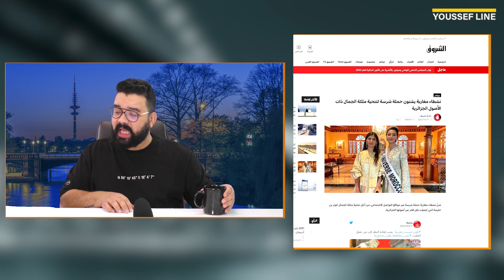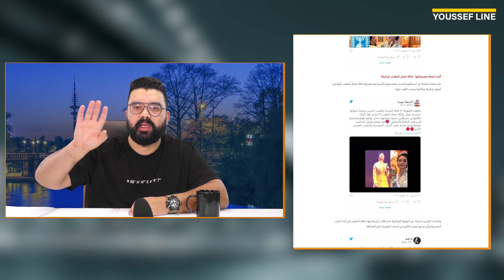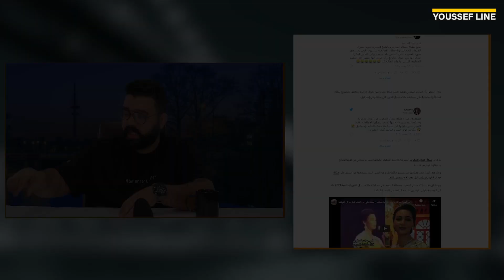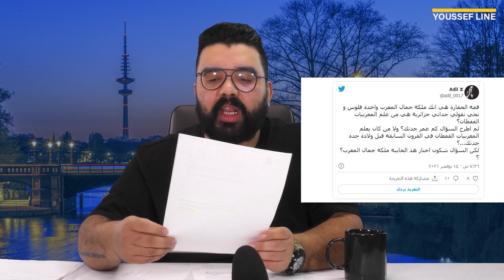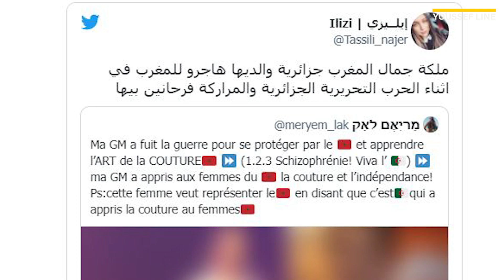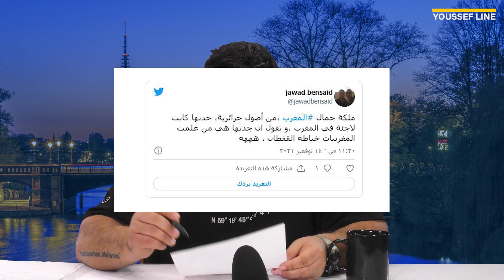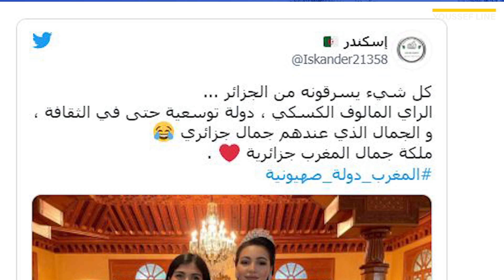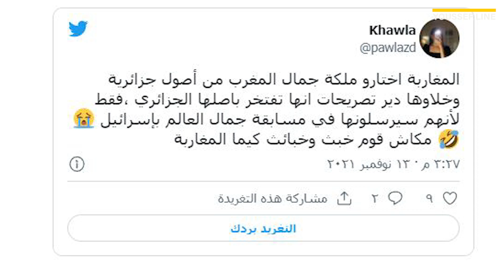رد قوي على التصريحات مستفزة لملكة جمال المغرب لأصولها جزائرية و إتهام المغرب بسرقة الجمال الجزائري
لن تتخيل كم أنا سعيد بمشاهدتكم لفيديوهاتي و تفاعل معاها
أثمنى أن أكون في مستوى اشتراكك في قناة  و تفعيلك للجرس ووضع لايك على الفيديوهات و تفاعل مع محتوى الفيديوهات بتعاليق التي ستسمح لك بثأتير على محتوى القناة و هذا سيضهر لك من خلال الفيديوهات القادمة
كما ان تفاعل لن ينتهي بنهاية مشاهدتك للفيديو ...فيمكن التواصل معي من خلال الرابط التالي
Wahtaspp:
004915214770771